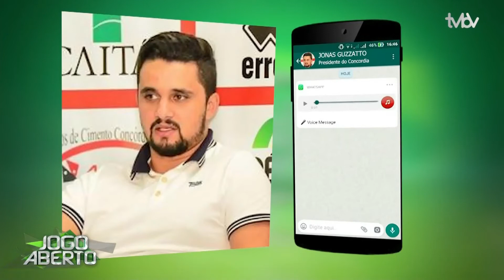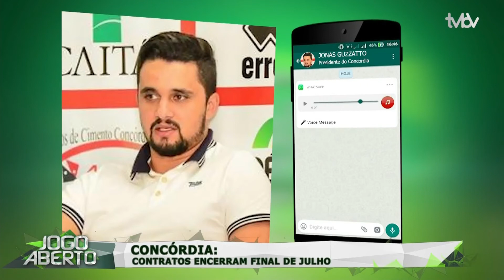Jogo Aberto SC (15/07/2020) - Bloco 02